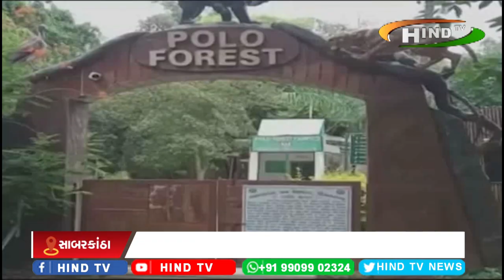સાબરકાંઠા વિજયનગર પોળો ફોરેસ્ટમાં ભારે વાહનો પર પ્રતિબંધ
જંગલમાં પ્લાસ્ટિક તેમજ ટુ વ્હીલર સિવાયના ભારે વાહનો પર પ્રતિબંધ
ફ્રી ઈકો ટુરીઝમ અંતર્ગત નિર્ણય લેવામાં આવ્યો